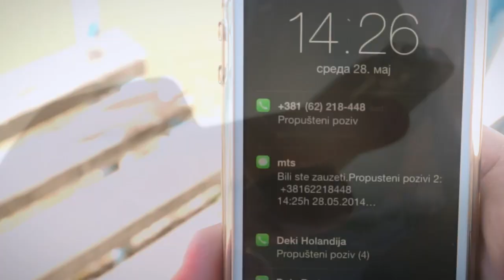Dragan Milojković Drakče - Euforija - Official Music Video HD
Oficijelni spot za kompoziciju "Euforija"

Harmonike: Dragan Milojković Drakče
Sound Arranger: Studio Novica Nikolić Patalo, Požarevac

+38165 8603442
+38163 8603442